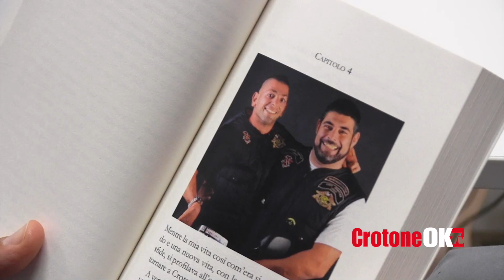Crotone, Route 21: in viaggio senza etichette